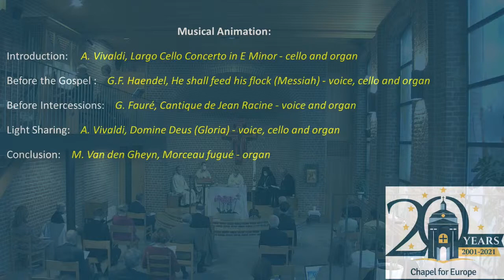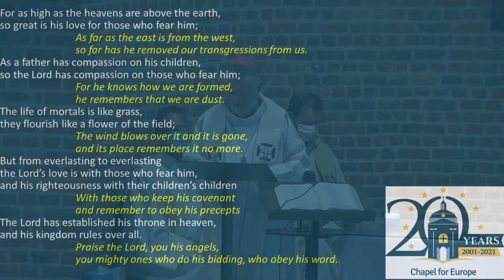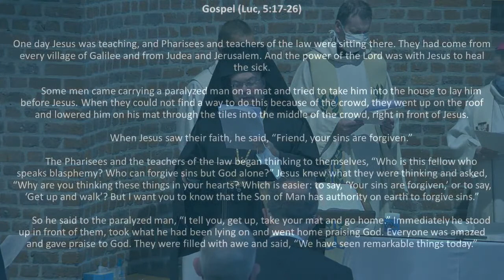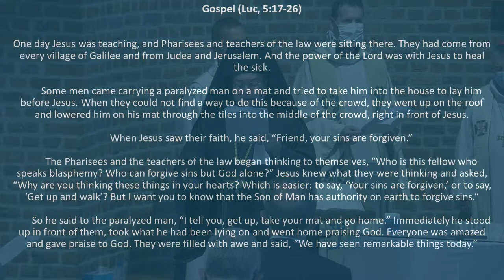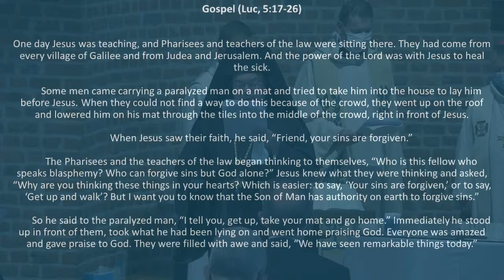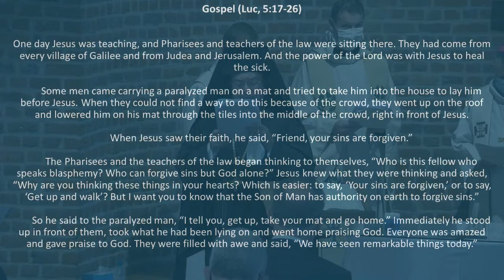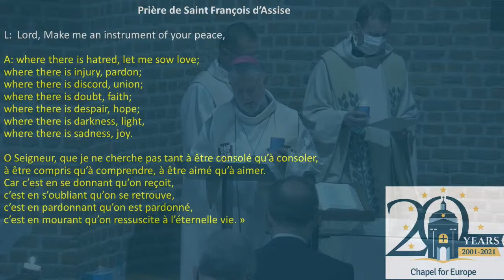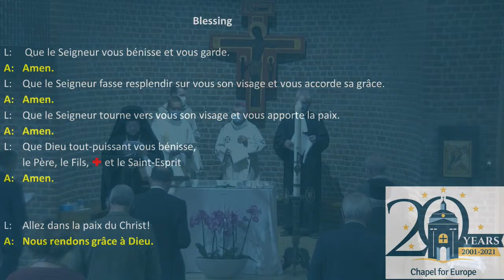Ecumenical Celebration 20th Anniversary Chapel for Europe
Ecumenical  Celebration 20th Anniversary Chapel for Europe, 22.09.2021

With:
- Bishop Joachim d'Apollonia, Orthodox Church, Ecumenical Patriarchate of Constantinople,
- Bishop Jean Kockerols, Catholic Church, Archdiocese of Mechelen-Brussels,
- Pastor Steven Fuite, President of the United Protestant Church of Belgium,
- Canon Jack McDonald, President of the Central Committee of the Anglican Church in Belgium,
- Father Krystian Sowa sj, Director of the Chapel for Europe.

Musical animation:
- Soprano: Rozemarijn Vanwijnsberghe
- Cello : Marie-Hélène Solau
- Organ : Erwin Van Bogaert

26:10 Homily by Fr Krystian Sowa sj (EN) and/et Message à l'occasion du 20ème anniversaire de l'inauguration œcuménique de la Chapelle pour l'Europe du Cardinal Jozef De Kesel, Archevêque de Malines-Bruxelles (FR)
53:15 Words of Mr Herman Van Rompuy (President Emeritus of the European Council and Honorary President of the Chapel) and Ms Elisabeth Razesberger (President of the Chapel)